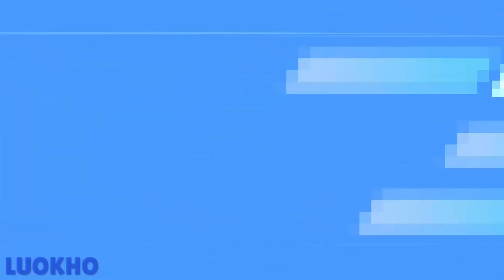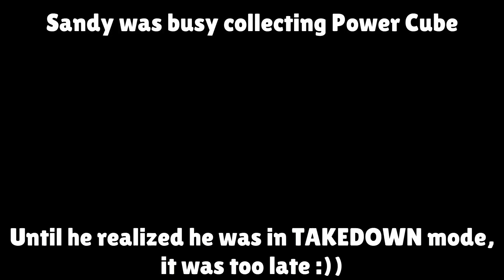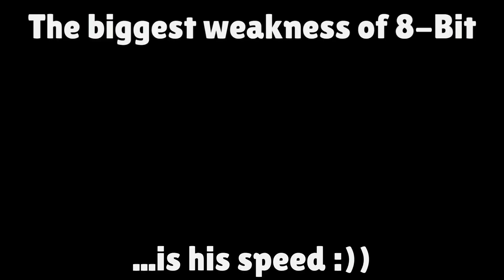BRAWL STARS ANIMATION COMPILATION Sandy with Gene Super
Brawl Stars animation about Sandy with Gene super. At the end, Linebacker Bull (Touchdown Bull) attack.